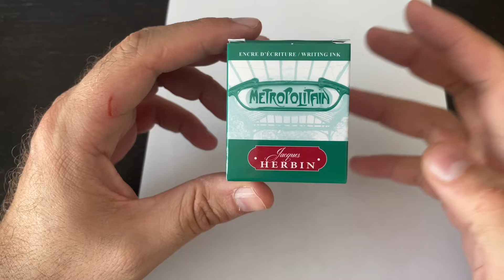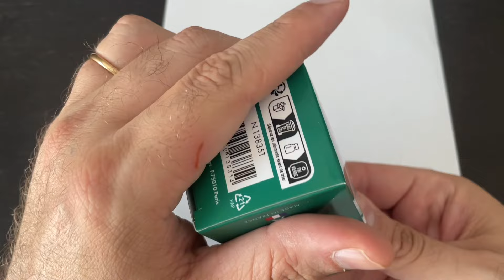J.Herbin Vert Metropolitaine Fountain Pen Ink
Buonasera Cari Amici, stasera vi mostro il bellissimo Herbin Vert Metropolitaine. La metropolitana è quella di Parigi, i cui meravigliosi ingressi furono progettati da Hector Guimard.
Il verde di quest'inchiostro riproduce fedelmente la tonalità di quelle meravigliose edicole d'ingresso, autentiche icone parigine.
dove potete acquistarlo col 10% di sconto inserendo la parola STILORSO in fase di checkout.
Buona visione

Alcune stilografiche che consiglio su Amazon

Platinum Curidas ad un buon prezzo

Caran D'Ache Ecridor

Asvine V126

Jinhao 9019

Un Buon Quaderno